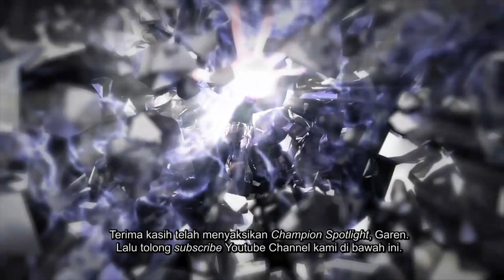Champion Spotlight: Garen, The Might of Demacia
League of Legends Champion Spotlight : Garen,  the Might of Demacia.